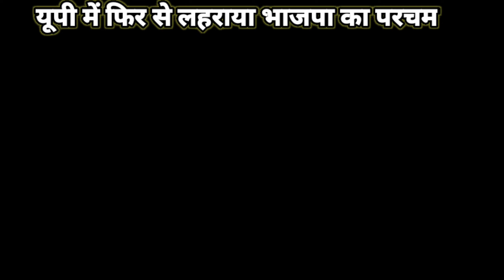यूपी में फिर से लहराया बीजेपी का परचम, अपर्णा बिस्ट यादव ने निकाली विजय रथ यात्रा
मतगणना शुरू होते ही उसके कुछ मिनटों के बाद ही कि बीजेपी ने यूपी की लगभग हर सीटों पर बढ़त बना ली थी जैसे जैसे समय निकलता गया तो बीजेपी की जीत लगभग तय हो गई थी और जैसे ही आंकड़ा पूर्ण बहुमत के पार हुआ उसी के साथ बीजेपी कार्यालय में कार्यकर्ताओं का हुजूम उमड़ पड़ा होली से पहले जहां सभी रंगों से सराबोर नजर आए ढोल नगाड़ों की गूंज के साथ लखनऊ की सड़कों पर बीजेपी के कार्यकर्ता नाचते गाते अपनी खुशी जताई  हजरतगंज की सड़कों पर बुलडोजर पर बीजेपी के कार्यकर्ता  जीत का जश्न मनाते दिखे । इस अवसर पर बीजेपी नेत्री अपर्णा बिस्ट यादव के घर पर भी उनके समर्थकों ने उनके साथ जीत  का जश्न मनाया और उसके बाद अपर्णा यादव विजय रथ के साथ बीजेपी कार्यालय पहुंचीऔर जीत के लिए मुख्यमंत्री योगी जी को  ढेर सारी बधाई दी। कैंट क्षेत्र से विजेता बृजेश पाठक व उनकी पत्नी नम्रता पाठक ने अपनी जीत के जनता का आभार व्यक्त किया।

yogi_buldojer